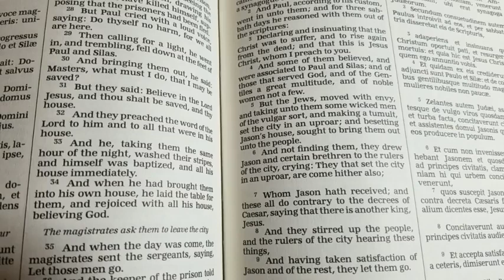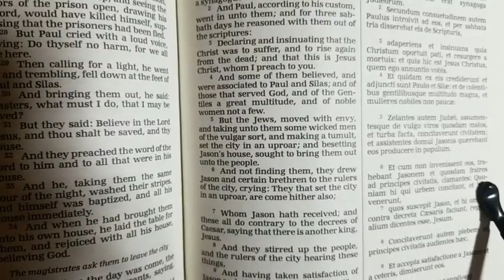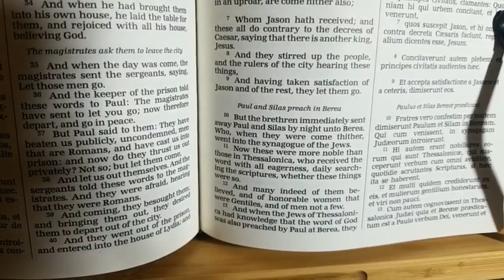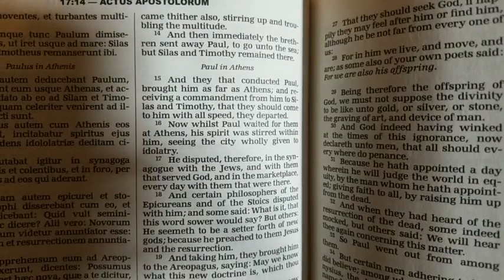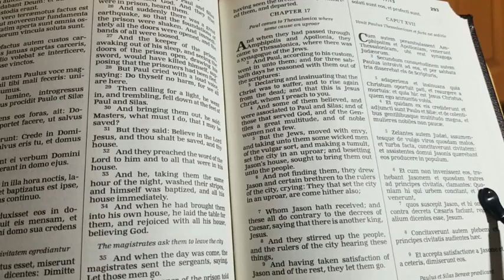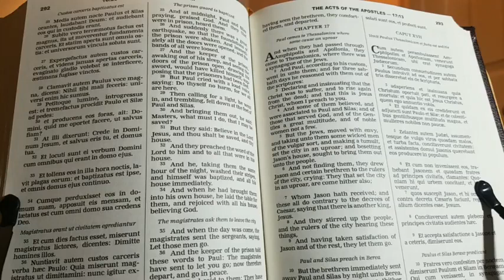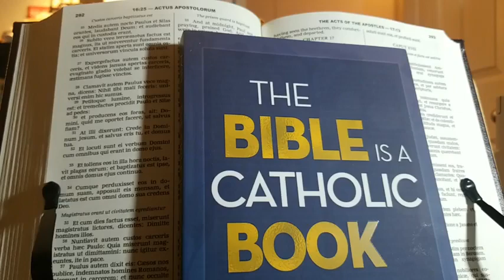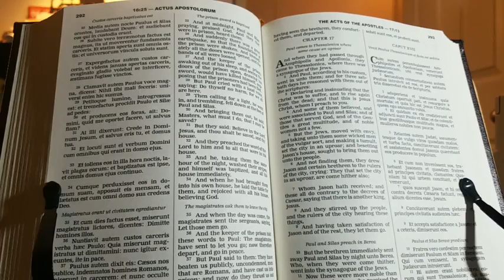Were the Bereans Sola Scripturists (The Bible Alone is the Authority for the Christian)?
Responding to: Salvation, The Bible, and Roman Catholicism by William Webster (Reformed Protestant)
Video by Laurence Gonzaga
Part 2
Let's look at what's going on with the Bereans in Acts 17
(11 minutes)